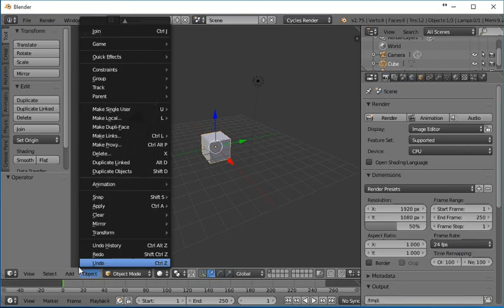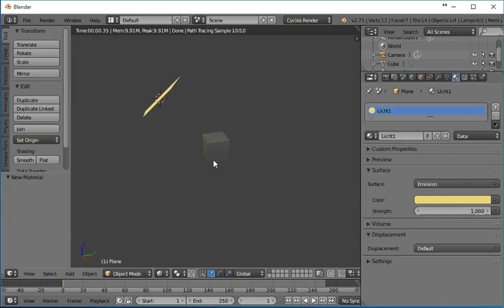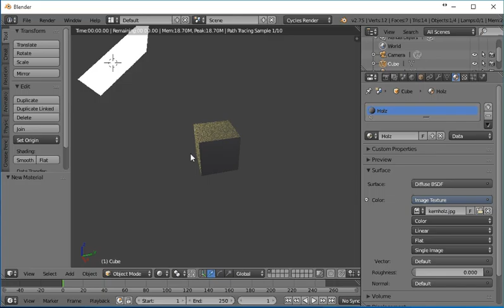Blender Cycles Einstieg deutsch in 2:50 Minuten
Einstieg in Cycles absolute Basics.
Wie mache ich Texturen auf Objekte mit Cycles Renderer